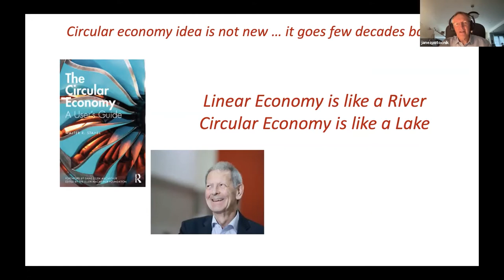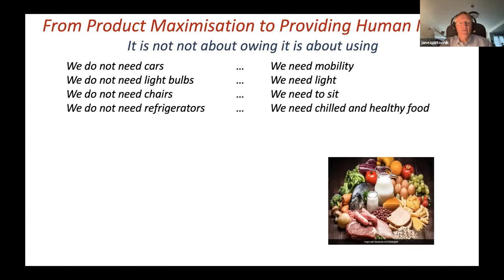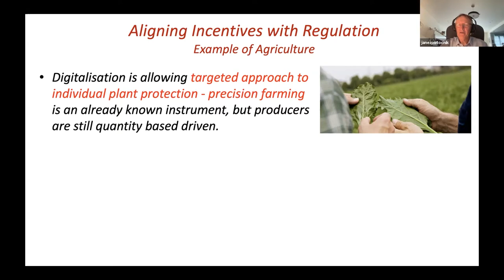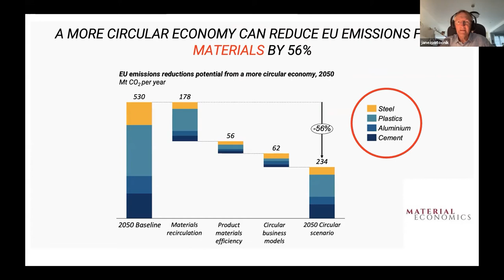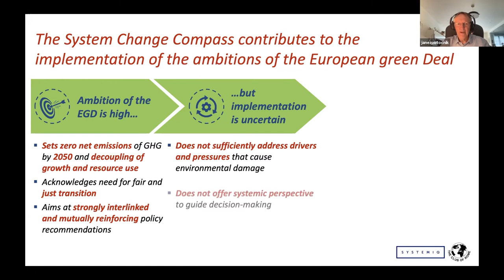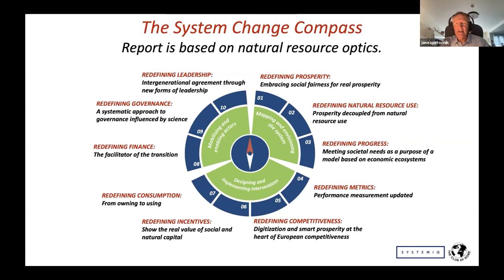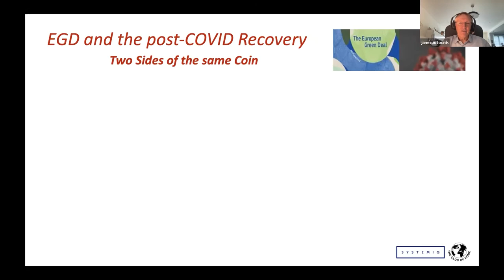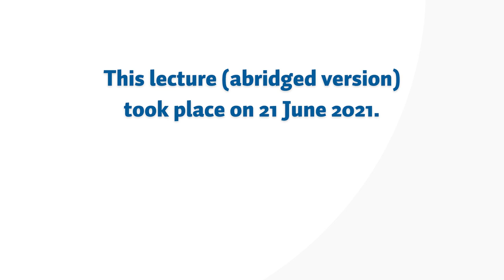Circular Economy and the European Green Deal | Janez Potočnik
Rethinking our economy from efficiency to sufficiency – in the abridged version of his lecture, Janez Potočnik, former European Commissioner for the Environment, outlines the concept of a circular economy. He explains why circular economy has become more than a theory and is now part of EU policy. He also develops how the profit motive can be transcended and how to create new incentives for an economy that seeks to retain product and resource value, for example by maintaining, reusing, or recycling.